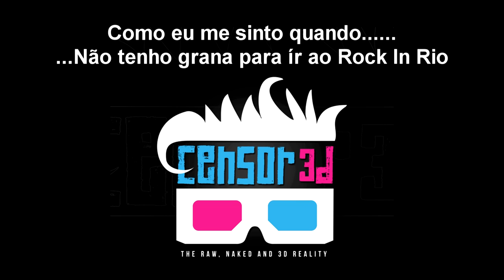Como eu me sinto quando... Não tenho grana para ir ao Rock In Rio